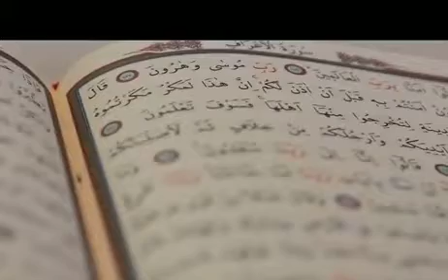Surah E Rehman ke 4 Fazaael